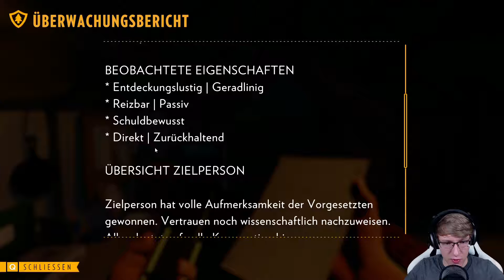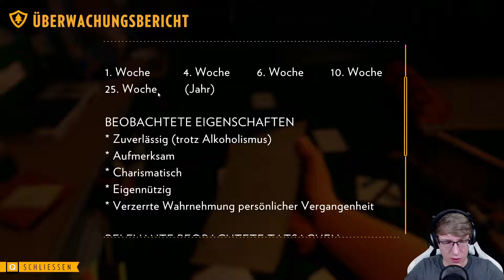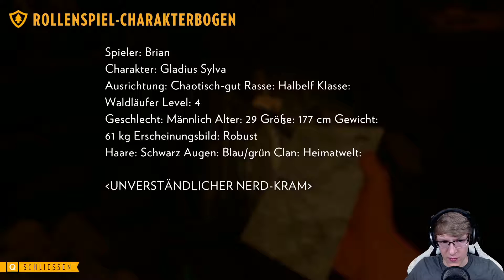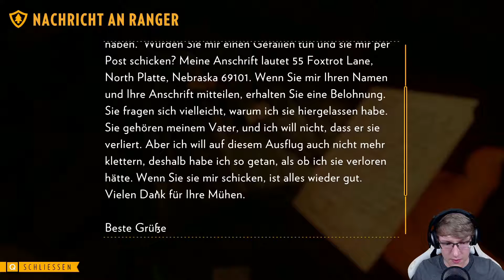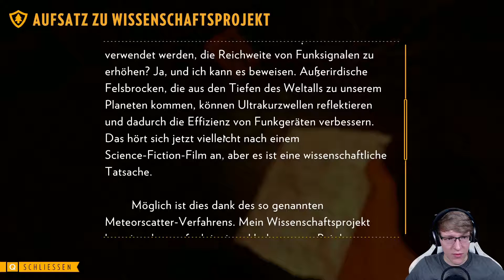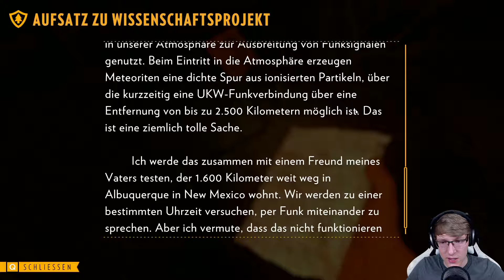Firewatch #6 | BRANDSTIFTER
Let's Play Firewatch [Deutsch]
Kommentierte Spielszenen auf dem Kanal Mehrspieler
Sicht: Simon (Rever)
Ihr wollt immer über unsere neusten Videos, Livestreams und Statusmeldungen aus unserem Leben informiert werden?
-Livestream-
Zu unregelmäßigen Terminen live auf unserem YouTube Channel.